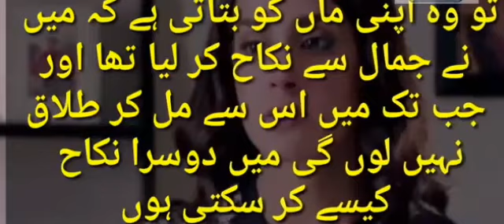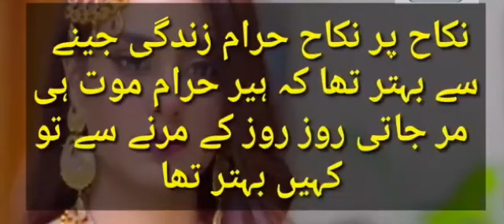Qurban Episode 9 & 10 Promo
11 December 2017